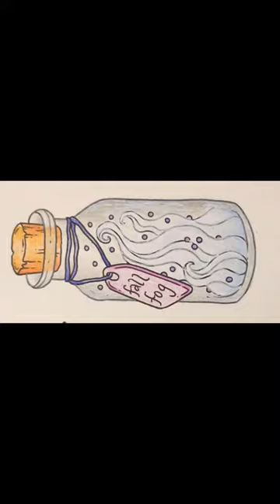Fall Fog from Seasons by Hanna Karlzon